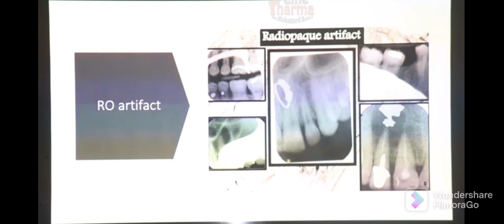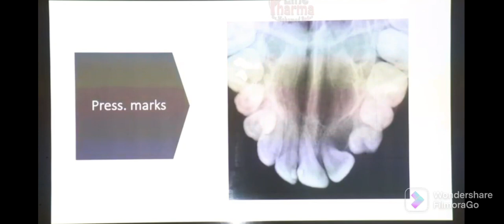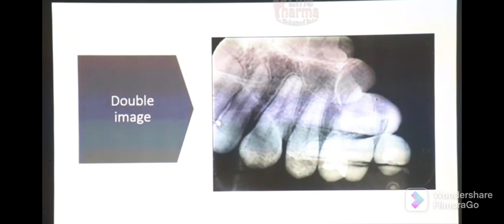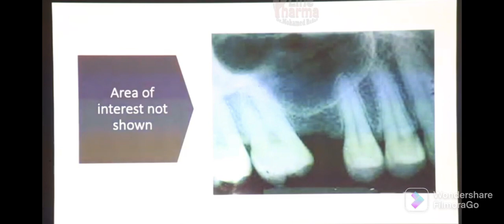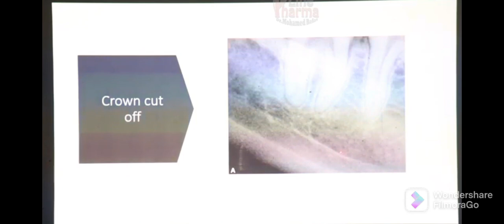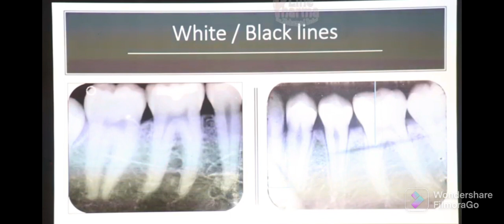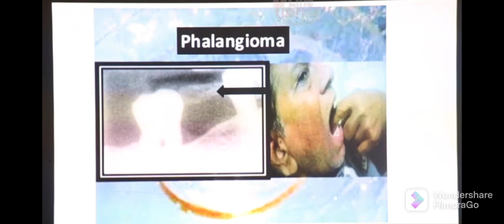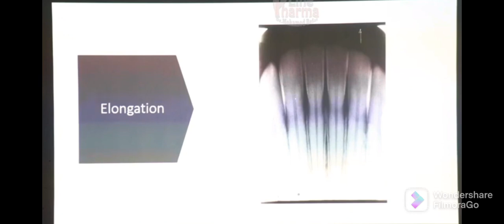Intraoral radiographic ERRORS 1